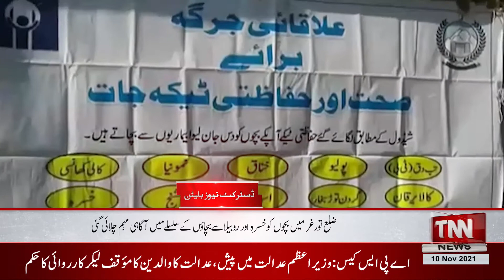TNN NEWS| District News Bulletin | 08:00 PM | 10 NOVEMBER 2021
BREAKING NEWS | TNN NEWS | HEADLINES | TODAY NEWS | TNN NEWS HEADLINES